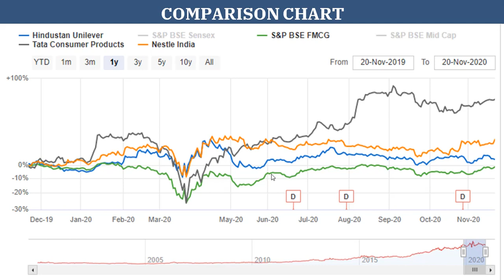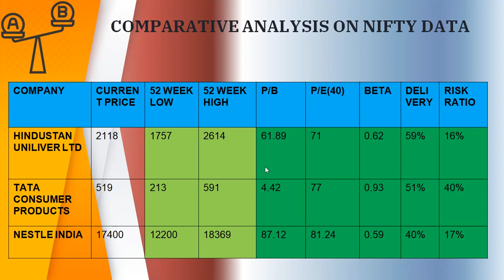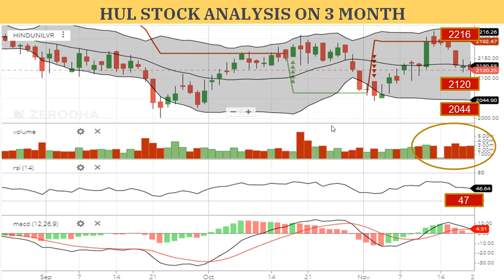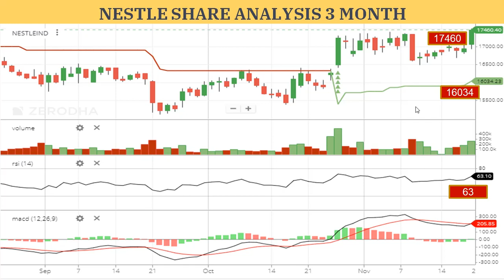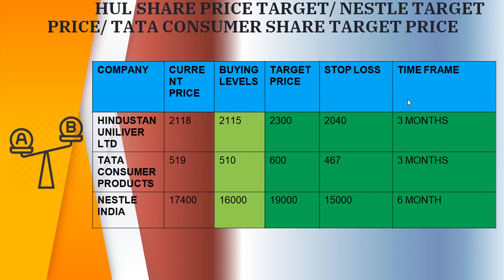HUL NESTLE STOCK ANALYSIS TATA CONSUMER PRODUCTS SHARE LATEST NEWS TODAY TARGET PRICE TOMORROW BUY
The latest news is that the consumer shares its Goods are a focused company for consumer products, which incorporates the food and beverage interests of the Tata Group under one shared framework.
Relevant brands like
Sampann, Tata Tea, Tetley, and Tata Salt.
The latest news today is that with its collective reach of over 200 million households in India the Tata brand can be used unprecedentedly.
Established in 1962, Tata Consumer Goods Ltd. is the largest company in the field of FMCG and operates on Rs 43328.12 Crore market cap. Rs 5607.49 Crora contributed tea to its sales value (98% Total sales), Rs 65.01 Crora contributed other operating revenues to its sales value (1.14% total sales), Rs 17,70 Crora contribute exports to its total sales value (0.31% total sales), and Rs 04,033 contributions to sales of Tata Consumer Goods Ltd Tea contributed to the sales value.
Motilal Oswal gave Hindustan Unilever a purchase price of Rs 2620 for the target price. From its previous closing of Rs 2172,10, the share price decreased by 0.54%. Rs 2160.40 is the current traded stock price. Unilever Ltd. Hindustan Ltd. A large corporation, with a market cap (Rs 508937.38 Crore), operating in the FMCG sector is NSE -0.49 percent which was incorporated in 1933. The consolidated sales of Rs 11520.00 Crore, 8.97% higher than in the last quard of the Rs 10572.00 Crore, 15.70% higher than in the same quarter of previous years Net profit after tax of Rs 1975.00 Crore, in the last quarter of the year, registered a consolidated sales of Rs 9957.00 Crore.
HUL SHARE main products/incomes Category includes Staff Selling Value (98,67% of total sales) contributed in Rs 382,73,00 Crore and Sales Value (1.32% of all total sales) contributing in Rs 512,00 Crore to sales (31–Mar–2020),
Built in 1959, Nestle India Ltd. is a Large Cap company operating in the FMCG industry (with a business capacitance of Rs 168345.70 Crore).

Nestle India Ltd. Sales of the Sales Value (45.93% of Total Sales), Dishes prepared and cooking aids that contributed Rs 3105.25 Crore to Sales Value (27.49% of Total Sales Value), Drinks (Powdered) which have contributed Rs 1522.61 Crore to Sales Value (13.48% of Total Sales), Packages for which Nestle Indi Ltd. is responsible.

The company posted stand-alone revenue of Rs 3525.41 Crore for the quarter ended 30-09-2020, up 15.91% from the last quarter, and down 10.19% from the previous year's second quarter.